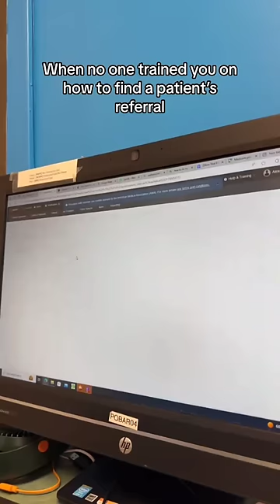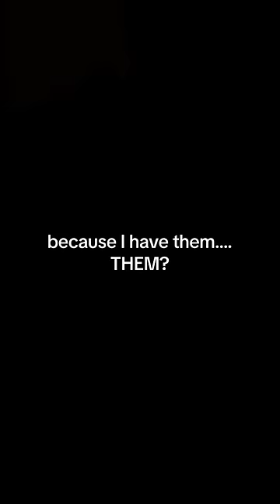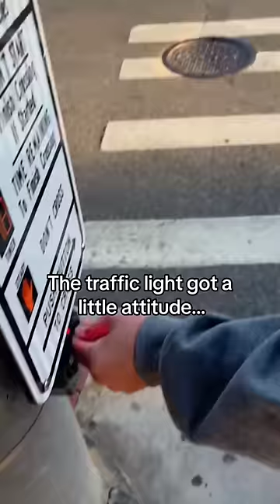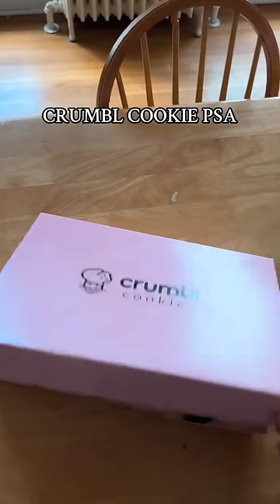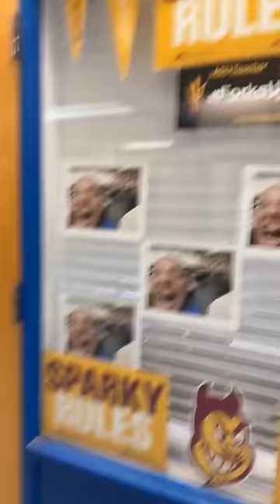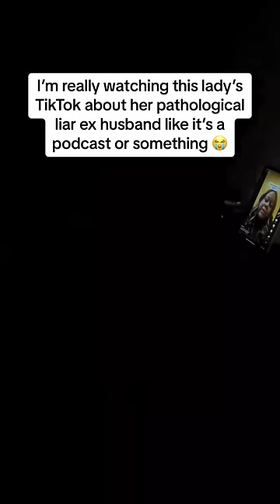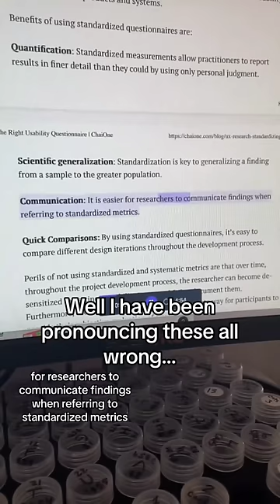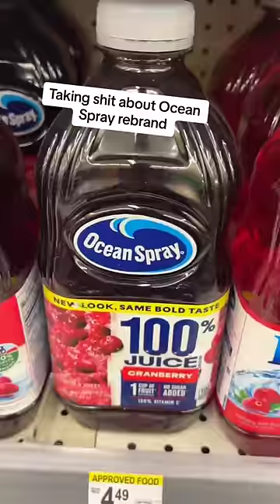Funniest Tiktok that if ylyl